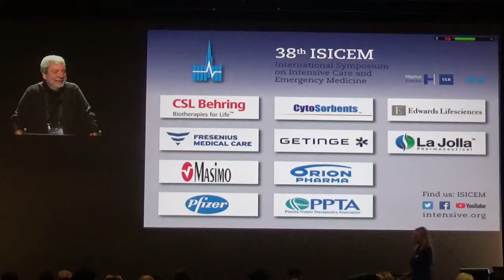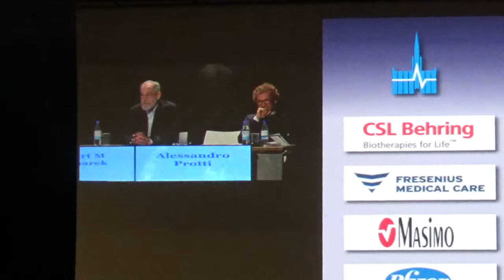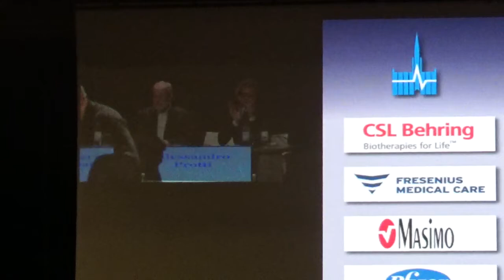What is protective high PEEP or low tidal volume ( questions ) Luciano Gattinoni 2018